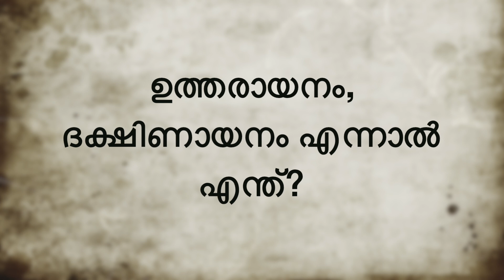ഉത്തരായനം, ദക്ഷിണായനം എന്നാൽ എന്ത്? എപ്രകാരം ആണ് കണക്കാക്കുന്നത്?